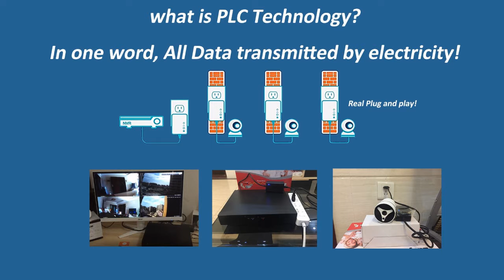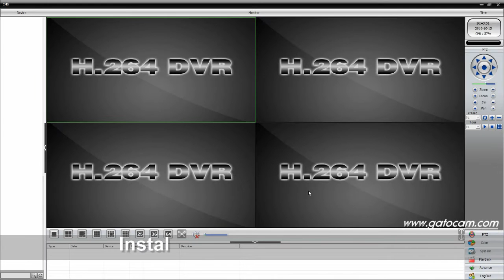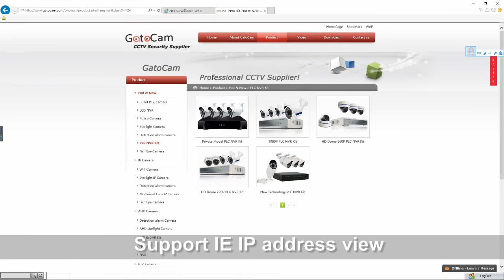GatoCam Wireless PLC NVR Kit PLC Camera PLC NVR 12V/2A Safe Power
PLC NVR Kit,PLC camera, PLC NVR. all use 12V 2A Safe Power